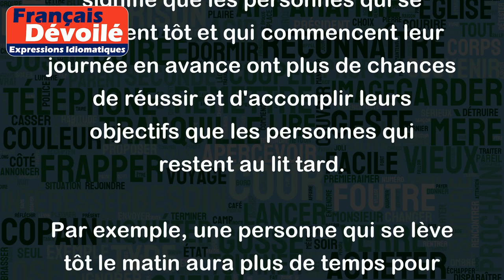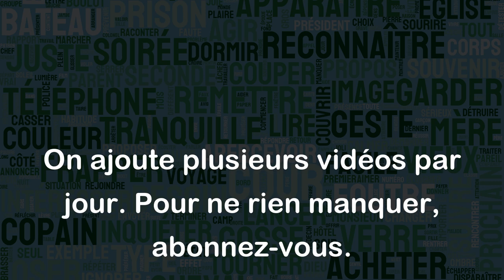Le monde appartient à ceux qui se lèvent tôt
"Le monde appartient à ceux qui se lèvent tôt" est une expression qui signifie que les personnes qui se réveillent tôt et qui commencent leur journée en avance ont plus de chances de réussir et d'accomplir leurs objectifs que les personnes qui restent au lit tard.
Par exemple, une personne qui se lève tôt le matin aura plus de temps pour planifier sa journée, faire de l'exercice, manger un bon petit déjeuner, préparer son travail ou ses études, et ainsi de suite. Tout cela peut l'aider à être plus productive, efficace et organisée que quelqu'un qui se lève plus tard et doit se précipiter pour tout faire avant de partir.
De plus, en se levant tôt, une personne peut avoir plus d'opportunités pour réaliser ses projets. Par exemple, elle peut être la première personne à arriver à son travail et donc avoir plus de temps pour se concentrer sur ses tâches, ou elle peut être plus susceptible d'obtenir des billets pour un concert ou un événement populaire si elle se précipite tôt pour les acheter.
En somme, "le monde appartient à ceux qui se lèvent tôt" encourage les gens à être disciplinés et organisés, ce qui peut les aider à réussir dans leur vie professionnelle, personnelle et sociale.